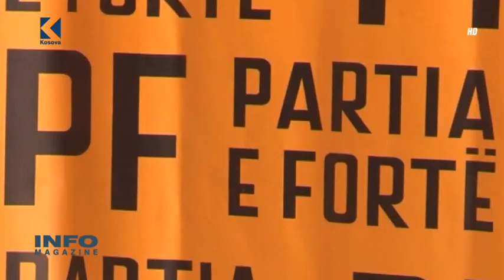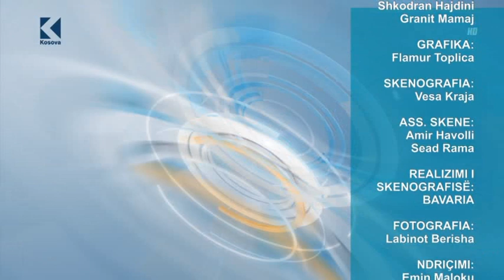Info Magazine - Visar Arifaj - 21.06.2016 - Klan Kosova